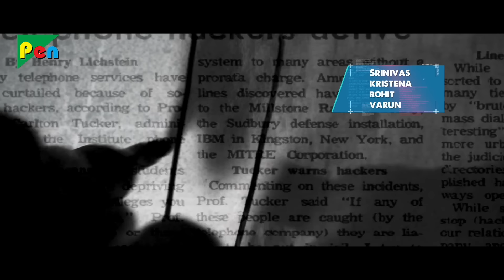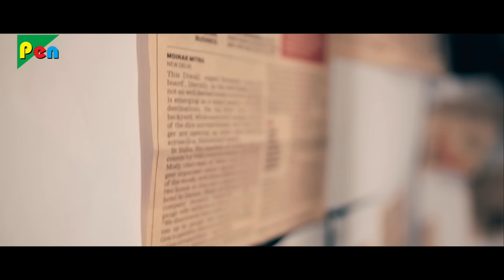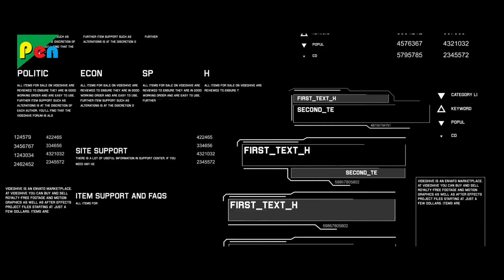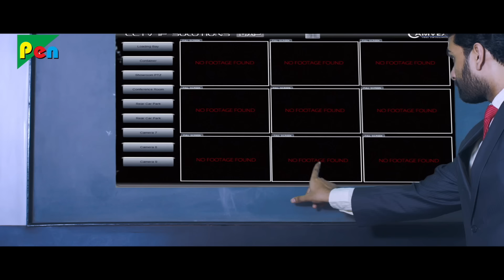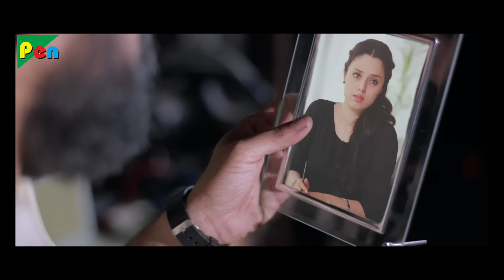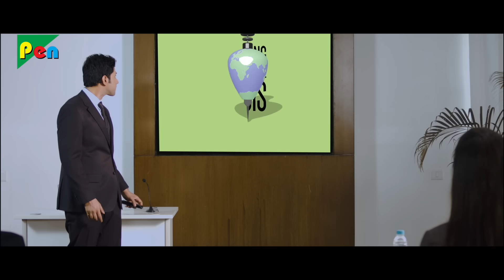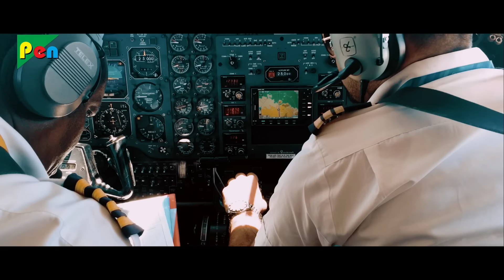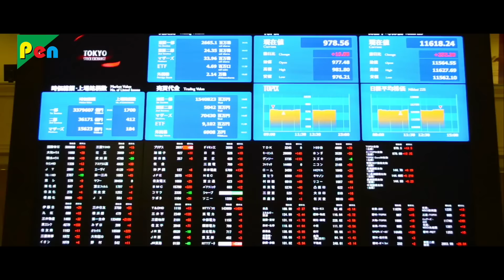Intelligent Arjun (2019) Full Hindi Dubbed Movie | Taskara | Kireeti, Sampath Raj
Description: A mysterious man hacks into the Central Reserve Banking System of India stealing 10 trillion rupees.
Director:  CHANDRA SEKHAR
Producer:  LIBRA MEDIA & ENTERTAINMENT, Mohammad Ansari
Star Cast: SAMPATH RAJ
Written By:  CHANDRA SEKHAR
Film Title: Intelligent Arjun
Cinematography: Rajendra P Nadh
Edited By:  Suresh Babu
Production Company: Libra Media & Entertainment